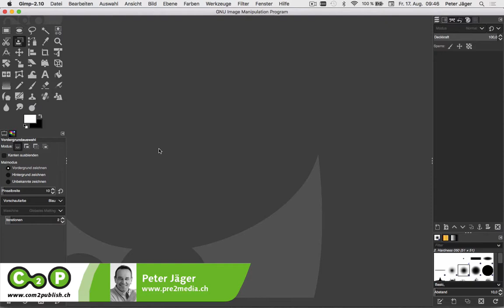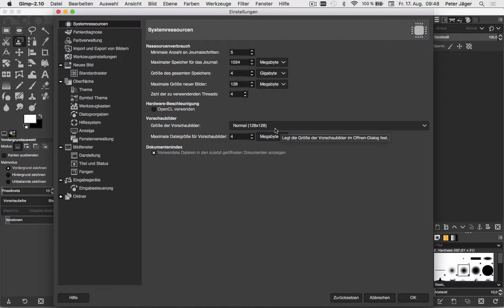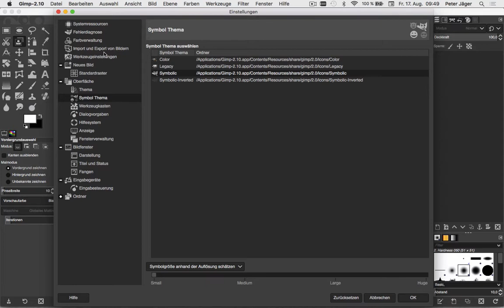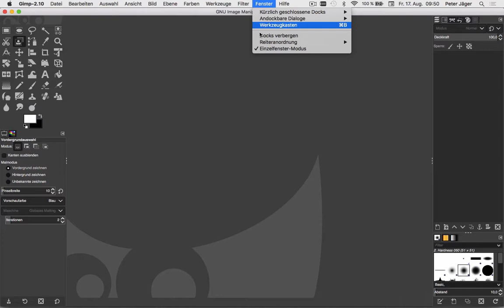com2publish-Ausgabe 2018-04 – öffentliches Video: GIMP 2.10: Programm-Einstellungen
Anpassung der Benutzeroberfläche und einrichten des Farbmanagement.